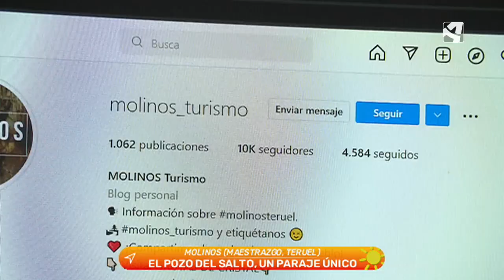El Pozo del Salto, un paraje único